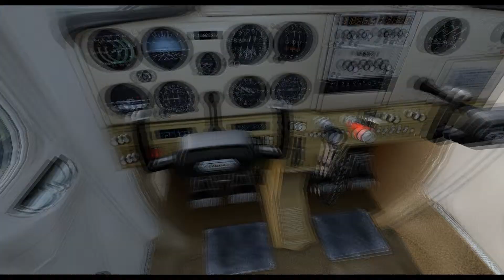In the Loop - Traffic Pattern at EGPK - Flight Simulator X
Right hand traffic pattern runway 03 with ATC callouts as accuratley as I currently know.
Please leave constructive critisism below. Thanks and enjoy!